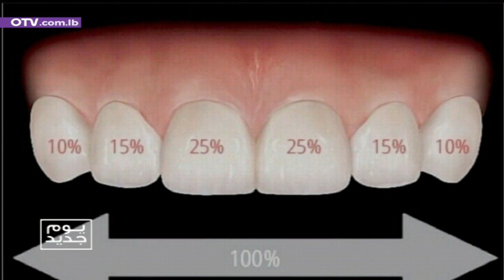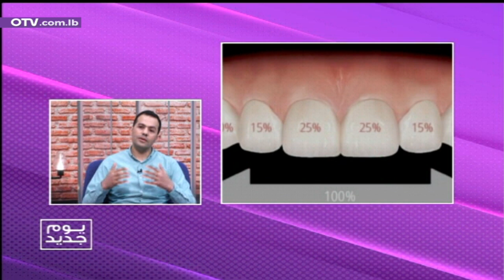ان كنت ترغب بالحصول على "Hollywood Smile" عليك مشاهدة هذا الفيديو!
ان كنت ترغب بالحصول على "Hollywood Smile" عليك مشاهدة هذا الفيديو! مع الاختصاصي في زراعة اسنان وجراحة اللثة  د. ابراهيم جبارة